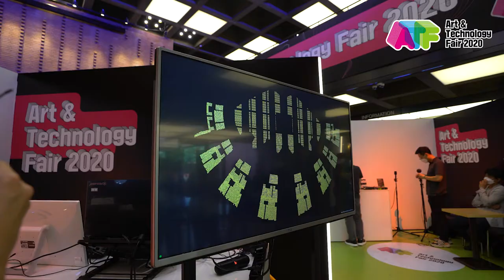[ATF 2020] 팬라이트 FANLIGHT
기술을 만나 재탄생한 예술 [아트앤테크 페어 2020]

팬라이트는 무선 제어 기술을 통해 관객들을 하나로 연결 시켜줍니다. 웨어러블 디바이스와 무선 제어 기술을 통해 무대와 관객 사이의 분리 장벽을 깨고 결합하여 특별한 군중 경험을 제공하는 것입니다.